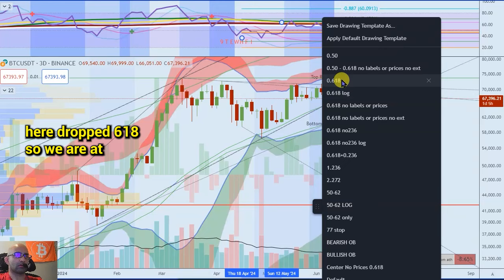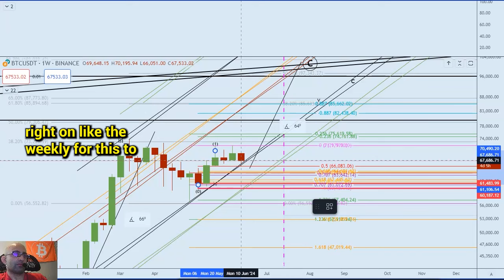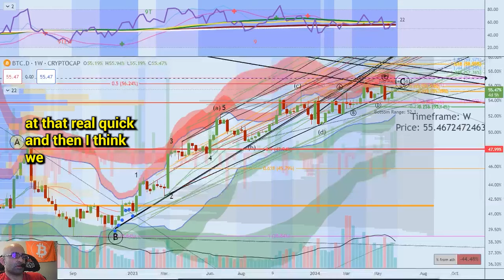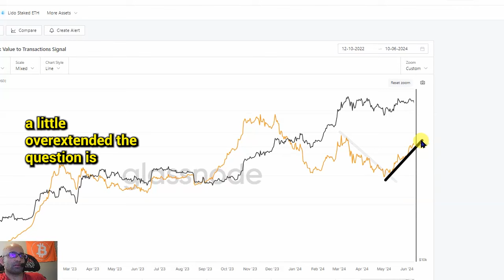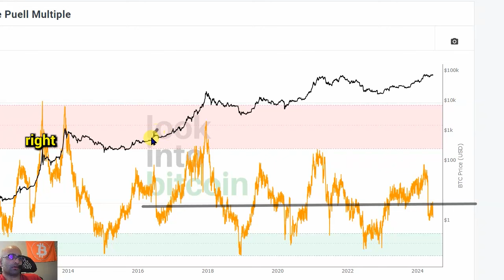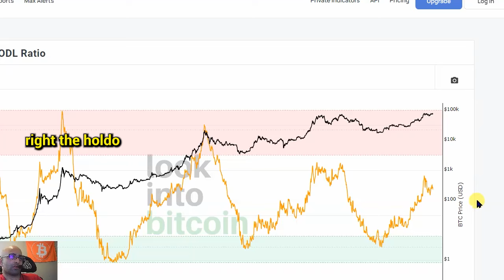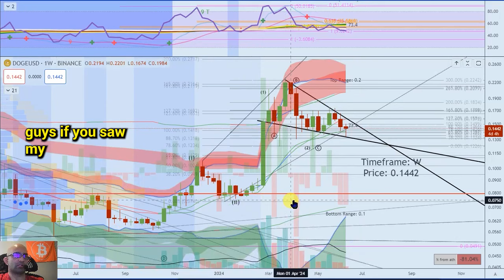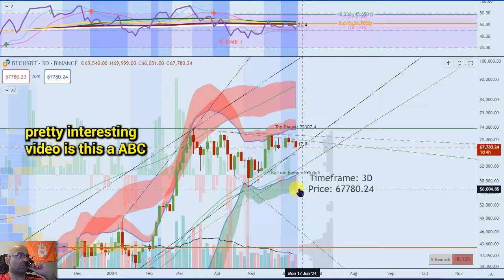VOLUME INCOMING BITCOIN